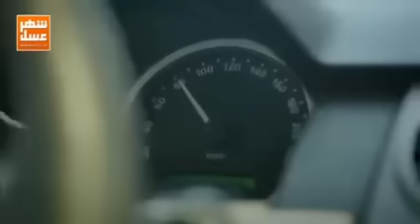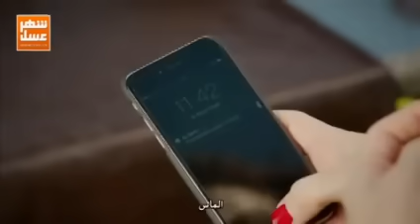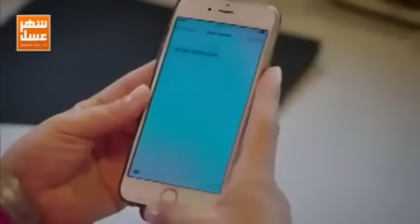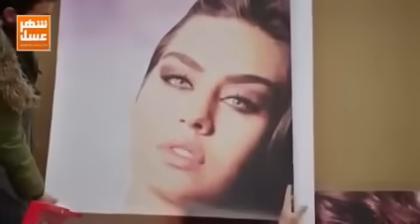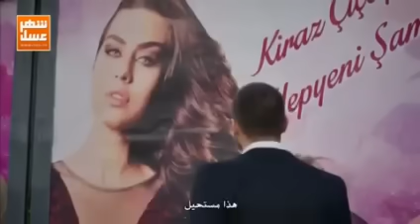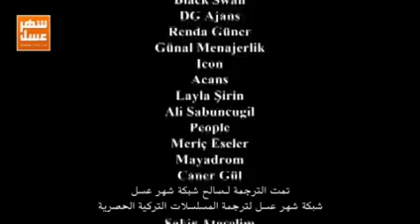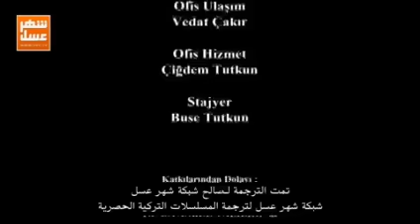مسلسل لن اتخلى ابدا الحلقة 11 مترجمة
مسلسل لن اتخلى ابدا الحلقة